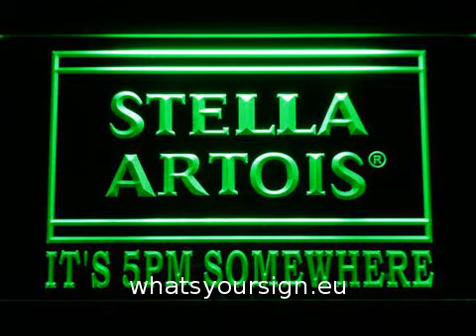Stella Artois It`s 5pm Somewhere LED Neon Sign